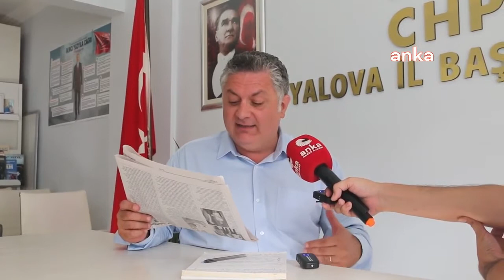Yalova Valisi'nin "En Kolay İhmal Edilebilir İl" Sözüne CHP'den Destek Geldi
Yalova Valisi Muammer Erol, Koordinasyon Kurulu Toplantısı’nda "Yalova'nın en kolay ihmal edilebilir il olma hususiyetini biran evvel ortadan kaldırmak gerekiyor" dedi. Vali Erol’a destek veren CHP Yalova İl Başkanı Mehmet Gürel, "Valiyle neredeyse ilk defa tamamen aynı düşünüyoruz" diye konuştu. Gürel, AKP’nin Yalova’ya yapılmayan onlarca vaadi olduğunu söyledi.

Yalova Valisi Muammer Erol, 16 Temmuz’da yapılan, Yalova Koordinasyon Kurulu Toplantısı’nda kente yapılacak yatırımlarla ilgili olarak, "Yalova'nın en kolay ihmal edilebilir il olma hususiyetini biran evvel ortadan kaldırmak gerekiyor" dedi.

Vali Muammer Erol’un sözlerine destek veren CHP Yalova İl Başkanı Mehmet Gürel, "Valiyle neredeyse ilk defa tamamen aynı düşünüyoruz çünkü bizim birçok konuda yıllardır söylediğimiz haykırdığımız gerçeği o da dile getirmiş. Bu iktidarın gözünden Yalova'nın nasıl gözüktüğünü, nasıl algılandığını net bir şekilde anlatmış" dedi.